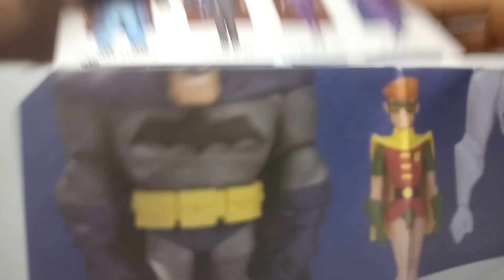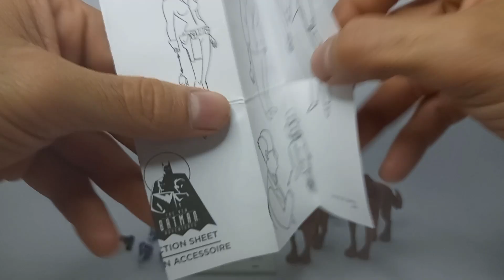REVIEW FIGURA DEL GUASÓN - DC COLLECTIBLES - LAS NUEVAS AVENTURAS DE BATMAN - JOKER ACTION FIGURE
Los invito a ver un nuevo review, la figura del Guasón, marca DC Collectibles, basado en la etapa de Las Nuevas Aventuras de Batman.

Música de Soulfly4realv